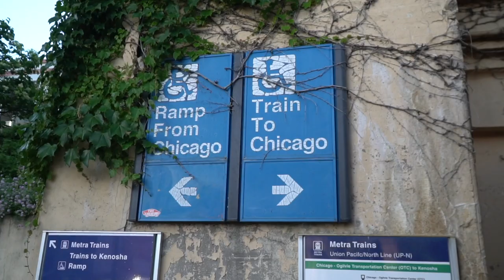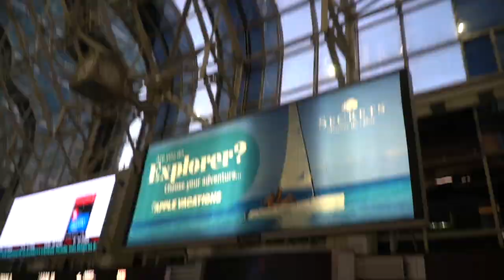Tomsa Trax Metra Rail Evanston to Ogilvie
In this vlog, we ride from Evanston Davis Street station to downtown Chicago. Our cousin Michael comes along for the ride as well.